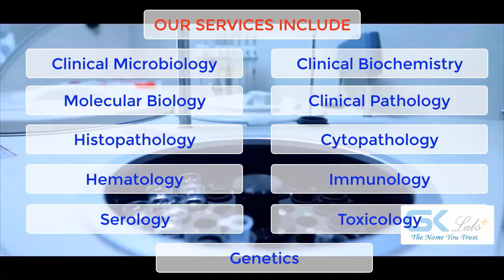GK Labs - The Name You Trust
GKLabs G K LABS